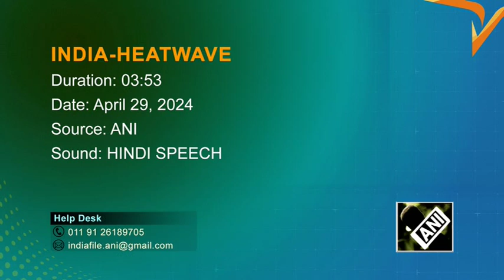Indian zoo authorities help animals cool down amid sweltering heatwave